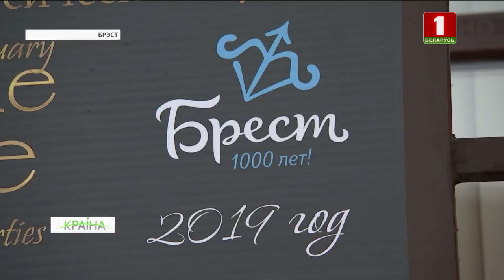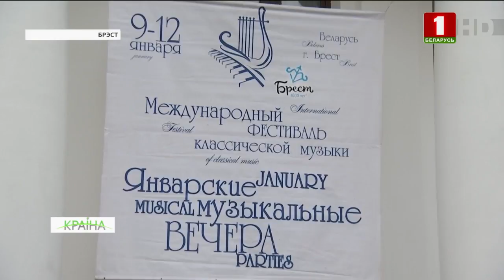Міжнародны фестываль "Студзеньскія музычныя вечары" 31 раз праходзіць у Брэсце. КРАIНА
Спевакі знакамітага італьянскага опернага тэатра Ла Скала - на беларускай сцэне! Міжнародны фестываль "Студзеньскія музычныя вечары" 31 раз праходзіць у Брэсце. У праграме чатырохдзённага форуму класічнай музыкі - як вядомыя зоркі, так і маладыя артысты-віртуозы. Сапраўднай сенсацыяй "вечароў" стаў Том Сінатра - музыкант, пляменнік таго сама шоумэна, спевака і артыста Фрэнка Сінатры. Вікторыя Патоня - пра сюрпрызы і атмасферу музычнага фестывалю.

"Студзеньскія музычныя вечары" сёлета афіцыйна далі старт шэрагу мерапрыемстваў, прысвечаных тысячагоддзю Брэста. І як заўсёды, форум збірае поўныя залы гледачоў. Што не дзіўна: для большасці жыхароў горада гэта ўнікальная магчымасць убачыць і пачуць знакамітых зорак класічнага мастацтва на адной сцэне.

Першы вечар - гэта гала-канцэрт, зорны россып і сюрпрызы для гледачоў! Весці фестываль класічнай музыкі запрасілі акцёра і расійскага вядучага Пятра Татарыцкага. У суправаджэнні сімфанічнага аркестра Белтелерадыёкампаніі са сцэны гучалі шэдэўры сусветнай класікі - арыі з опер Чайкоўскага, Дворжака, Вэрдзі.

Фестываль сабраў на адной сцэне і маладыя галасы Вялікага тэатра Расіі, і салістаў знакамітага на ўвесь свет міланскага опернага тэатра "Ла Скала". Сапраўднай сенсацыяй "вечароў" стаў прыезд Тома Сінатры. Пляменніка таго самага амерыканскага шоумэна і акцёра Фрэнка Сінатры. Зорка інструментальнай музыкі, які ўваходзіць у пяцёрку лепшых гітарыстаў свету, за год дае ад 30 канцэртаў. Ён пабываў у многіх краінах, але ў Беларусі ўпершыню. Фламенка і тэмпераментныя матывы лаціна ўзарвалі зал.

Том Сінатра затрымаўся ў Брэсце на некалькі дзён, каб пазнаёміцца з тысячагадовым горадам. Як трапіў на фестываль, артыст падзяліўся з журналістамі падчас прэс-канферэнцыі. Тут жа музыкант прадэманстраваў: ён не толькі віртуозна валодае інструментам, але і спявае.

Сёлета Брэст - культурная сталіца СНД. Яркі фэст класічнай музыкі гэты статус пацвярджае. У афішы форуму - оперная дзіва з Польшчы Іаана Наўрот, сімфа-духавы аркестр з Германіі, лаўрэат музычных прэмій Расіі скрыпачка Ганна Саўкіна. Усяго каля 200 удзельнікаў з дзесяці краін свету! Для гледачоў фестываль класічнай музыкі - сапраўднае свята.

Праз лічаныя гадзіны пройдзе заключны "вечар". Акрамя вядомых артыстаў з Марыінскага тэатра, упершыню на брэсцкай сцэне выступяць Кіеўскі маладзёжны камерны хор і піяністка з Японіі Наокі Абуракі. Заслону фестывалю прыспусцяць пад музыку і авацыі, але публіка яшчэ доўга будзе памятаць пра гэты калядны цуд, які ў наступным годзе абавязкова паўтарыцца.